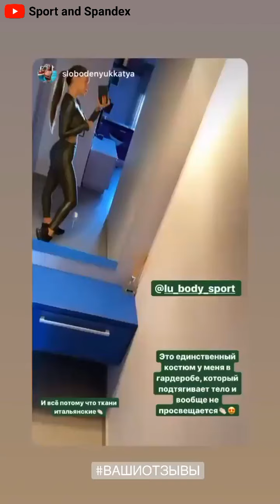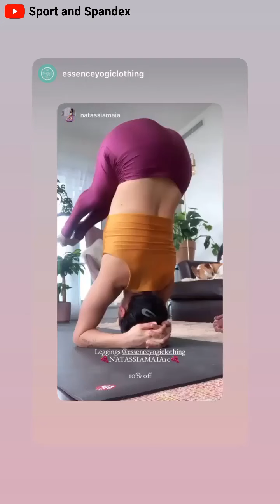SHINY SPANDEX 53's VIDxEO COMPILATION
Now it is completely vertical video compilation for comfortable to watch from your phone.
Follow our chapters that we made for you our dear subscriber
0:00 Super shiny pink leggings
0:29 leotard leggings
0:59 pink spandex unitard
3:20 group spandex workout
10:32 black spandex leggings gym
11:29 beautiful blonde angel in blue spandex uniform
13:04 russian black leggings
15:44 pink leggings workout set
21:39 blue spandex shorts aerial canvases gymnastics
25:46 BONUS from video creator